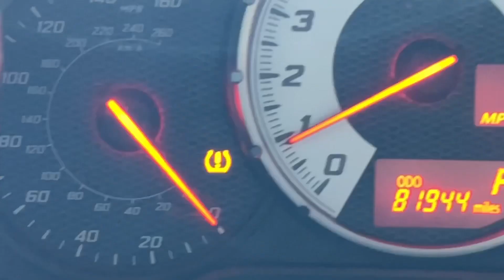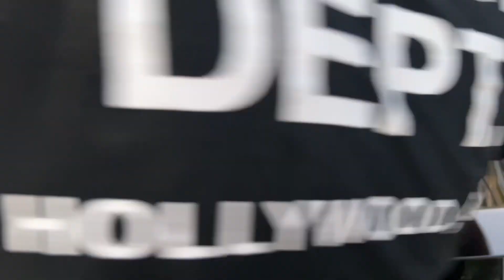Day in a life with stance cars in SoCal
PART 2.
California and their horrible driveways..
meeting up with friends & meeting new friend @sk8kev with his R32! & his cousin with a Datsun wagon & Alex gets a new color on his slammed Scion FRS!

@marlou_manalad (soarer/sc300)
@_kevin86 (light gray 86)
@ayee.ryqn (editor)
@frs_alexx (blue frs)
@ericserafinn (TRD Camry)